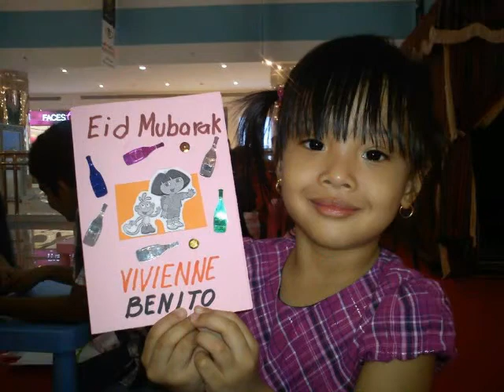HAPPY BIRTHDAY VIEN